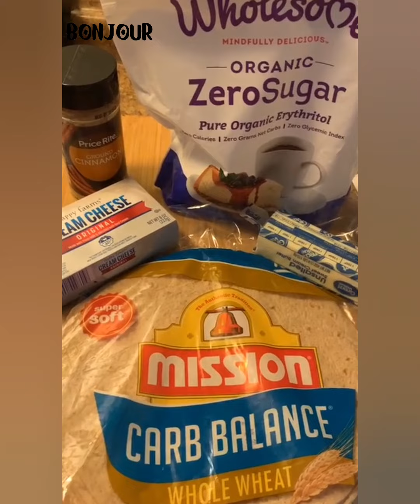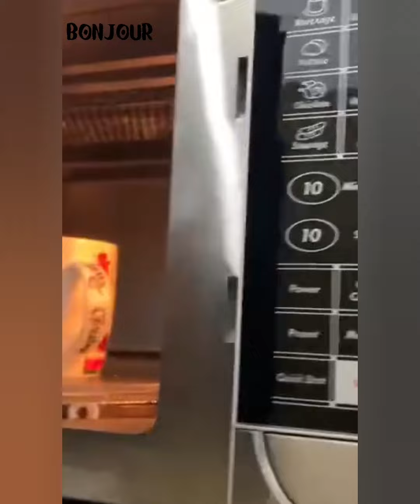🍞 Cinnamon Recipe and Storytime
Welcome to my world of cooking.. I love food and try new recipes by myself then eat while listening a Storytime..

My goal is to show you that cooking doesn't have to be hard, it just has to be delicious..